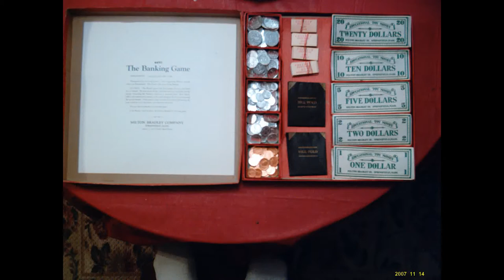Online casino part 6 How To Play Online Casino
IYou can still win though, just need to doubledown, slap those coins on the table and let lady luck do the rest. Maybe a strategy is best, don’t bet it all on one game huh.Online Casino

The rich never got richer by never taking risks. Risk is a part of daily living, but if you want to go that extra mile you have to slap lady luck in the face with a few dollars and bet big.
Online Casino
Win Sum Dim Sum

Sitting around in your bedsit with a few tinnies, a microwave meal and soiled sheets won’t cut it, but switch on the internet and join Royal Vegas Australia online pokies for a chance to get rich. Not only will these guys give you bonuses for each deposit, giving you a helping hand up, but you will have a chance to win big, Online Casino we’re talking big jackpots that can materialise out of the blue like a great white shark in the Great Barrier Reef chomping on a surf board.
How To Play Online Casino